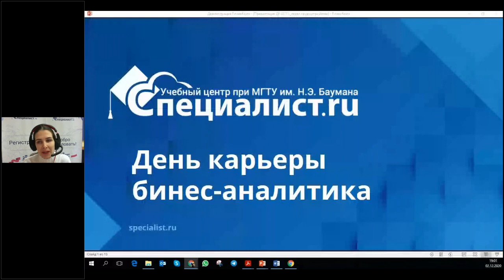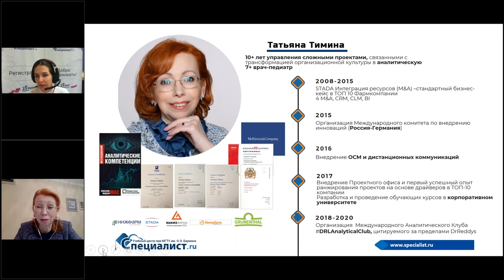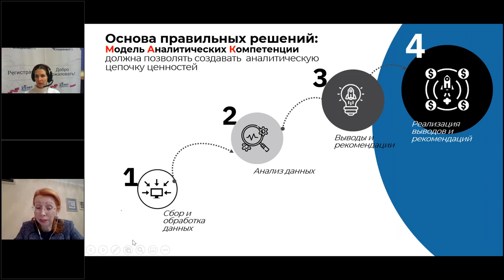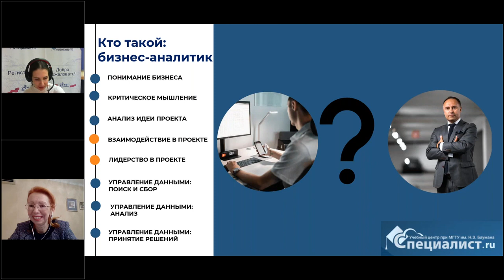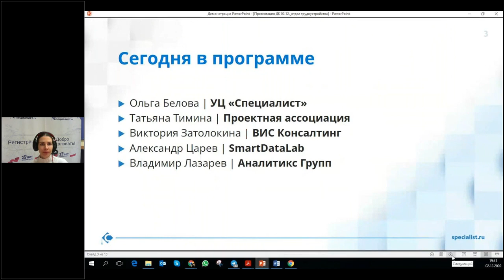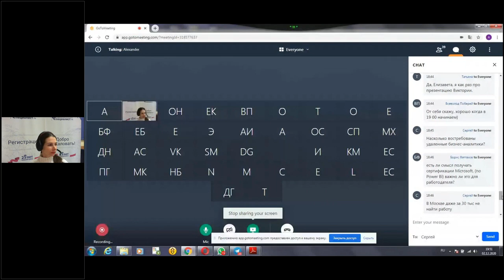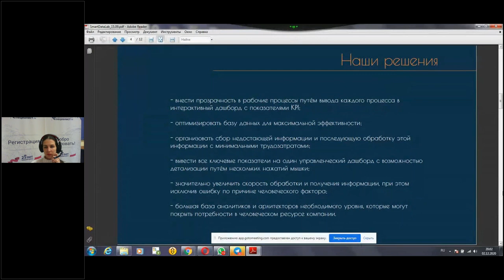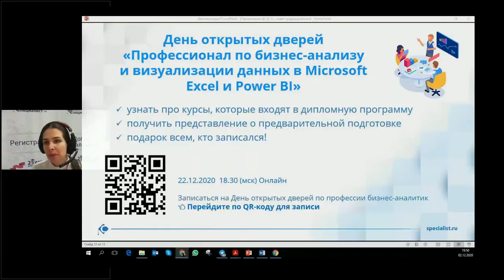День карьеры в «Специалисте»: работа для бизнес-аналитика!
Хотите стать профессионалом в области бизнес-аналитики или влиться в профессию без опыта? Ищите возможность расширить свой профессиональный круг общения?

Мы пригласили для вас работодателей и экспертов бизнес-анализа!